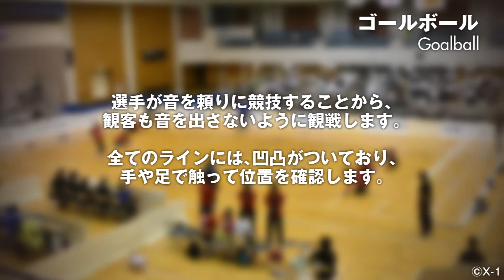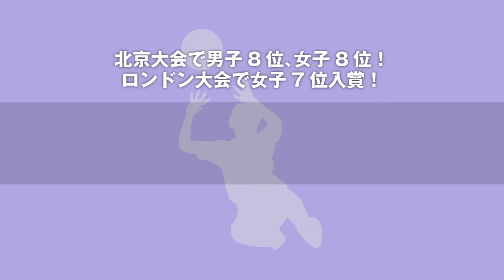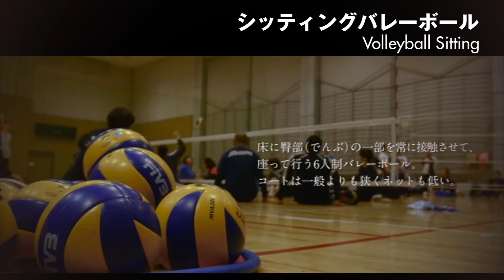東京2020パラリンピック 千葉県開催４競技紹介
東京2020パラリンピック競技大会において千葉県（会場：幕張メッセ）で開催するゴールボール、シッティングバレーボール、パラテコンドー、車いすフェンシング各競技を紹介する動画です（2016年作成）。